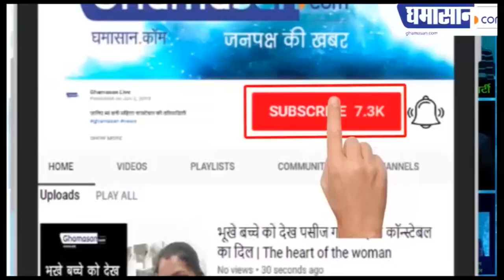Indore का नया कारनामा, दूल्हा-दुल्हन ने लिए म्यूजिकल फेरे | Raghav Pandit Musical Phere | Ghamasan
Musicial Pandit ने करवाए Phere,
मेहमानो में दिखा Shaadi का क्रेज